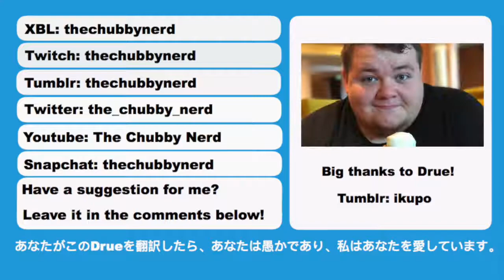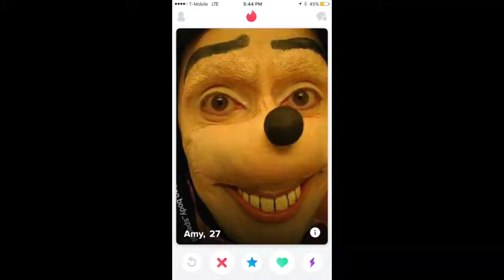Playing Heroes of the Storm with Ikupo!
I asked my good friend Drue (Ikupo) if he'd like to play a couple games with me while I tested my game capture software out, and he was not only willing, but was happy to let me edit together a little fun video of how those games went! We might even do it again!

My current mic literally pics up EVERYTHING, so the faint clicking you hear is my mouse, not a school of dolphins.